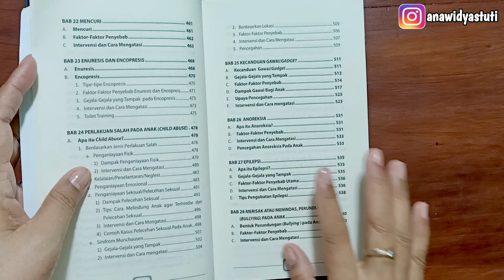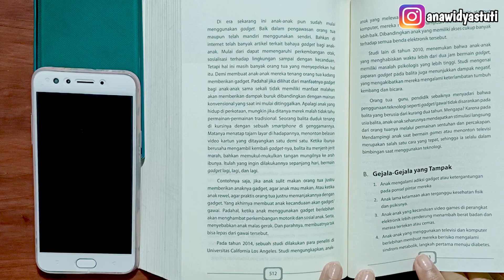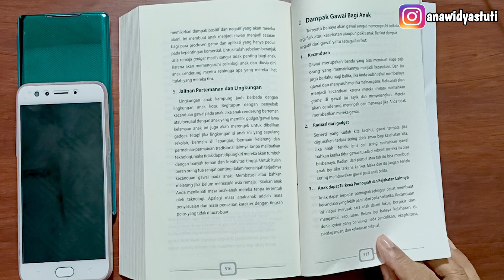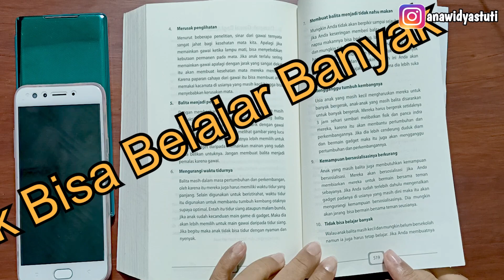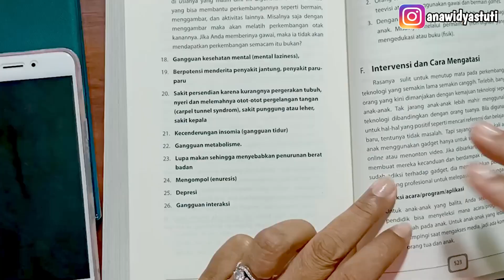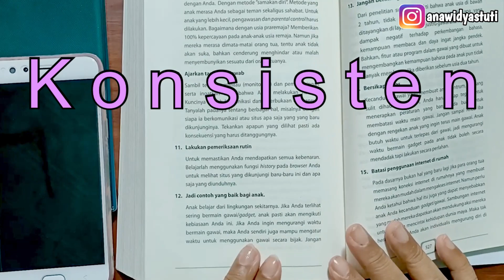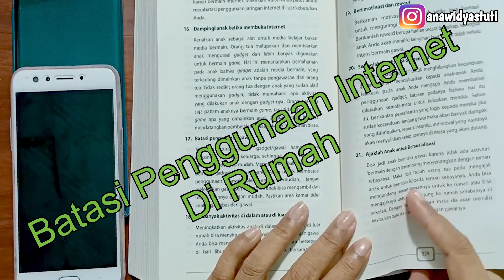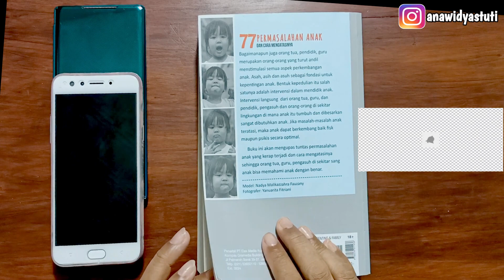ANAK KECANDUAN GADGET? INI SOLUSINYA -ANA WIDYASTUTI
Rekomendasi Buku Konseling Orang Tua dan Guru dalam Menangani Permasalahan anak
Buku Panduan Orang tua dan Guru yang lengkap, praktis, aplikatif dan solutif dalam mengatasi 77 permasalahan

Judul Buku: 77 PERMASALAHAN ANAK DAN CARA MENGATASINYA
Penulis: ANA WIDYASTUTI, M.PD, KONS
Penerbit: ELEX MEDIA KOMPUTINDO